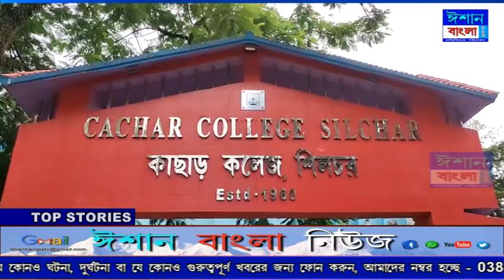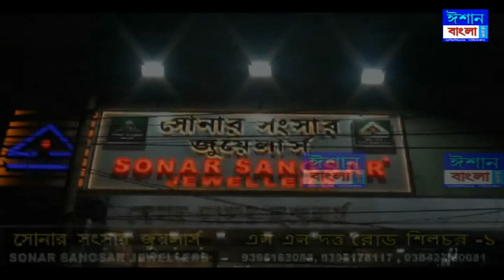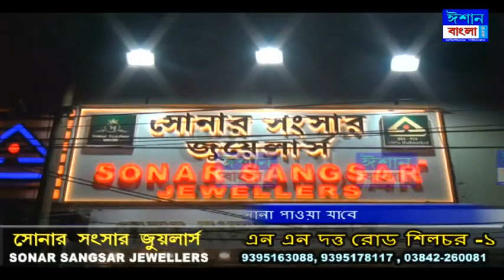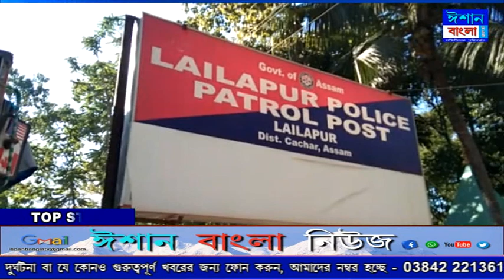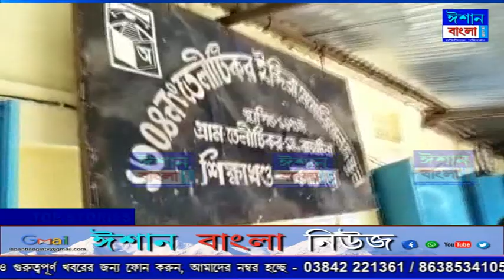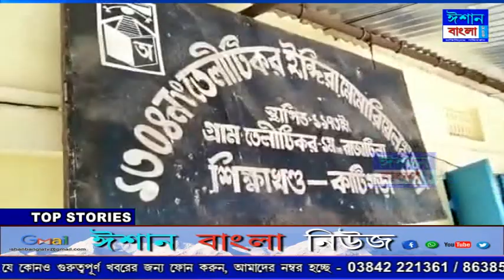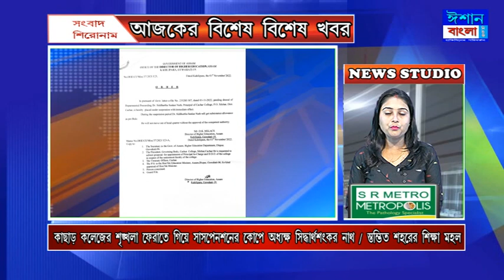ISHAN BANGLA NEWS 02 - 11 - 2022